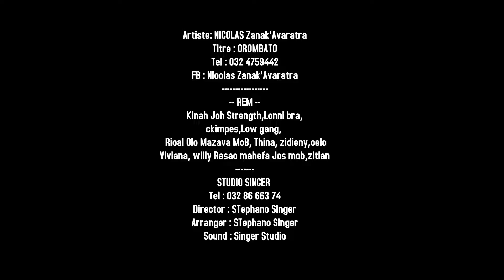NICOLAS Zanak'Avaratra OROMBATO By SINGER STUDIO